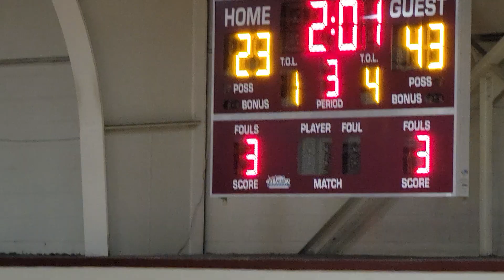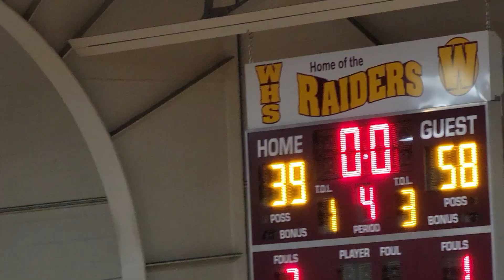GRASSFIELD VS GRAFTON "VHSL GIRLS 🏀"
WARWICK HOLIDAY HOOPS TOURNAMENT